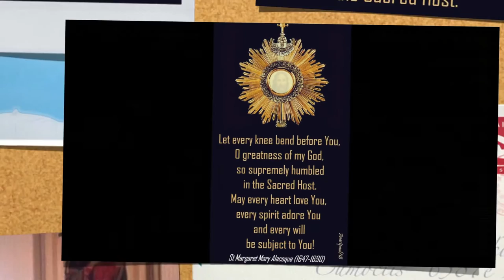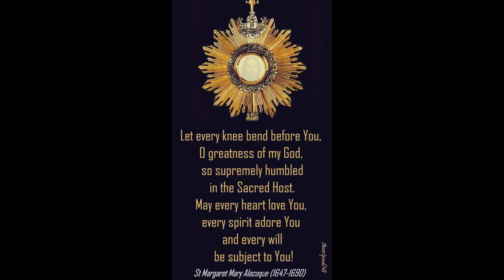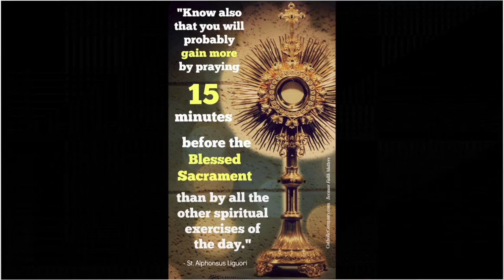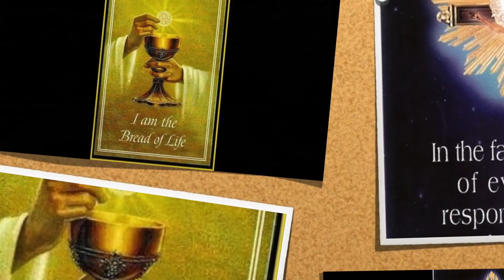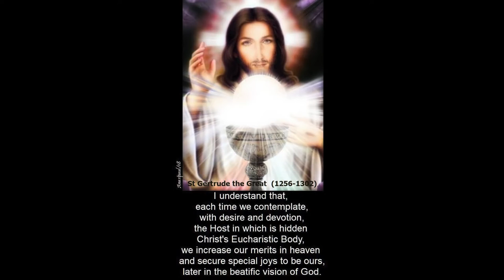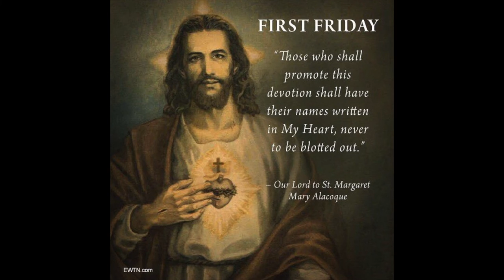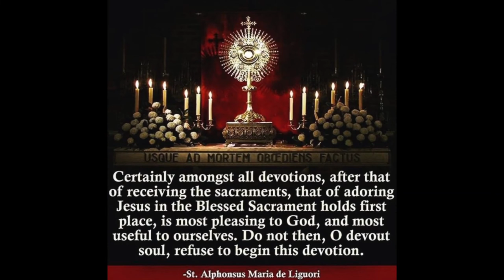JESUS WOO EUCHARISTIA1080P HD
Jesus wo Eucharistia!
A must Listen to Nso (Lamnso) Eucharistic Worship and Praise! It is  an ancient Lamnso song brought to lamplight with a Special touch by Fr. Fabrice Seka, which expresses deep faith in the Blessed Sacrament.  It is deeply theological and it's melody so soothing to the heart. The thoughts in the song are expressed somewhat like those of Saint Thomas Aquinas.